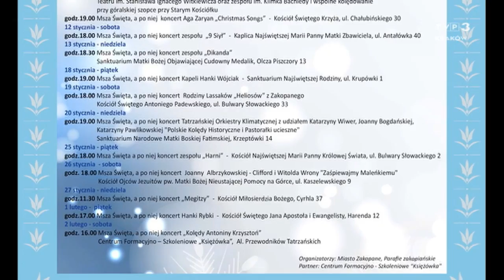Pod Tatrami. Zakopane, Zakopane... Otwarcie sezonu zimowego 22.12.2018